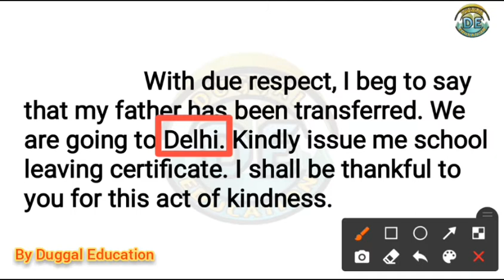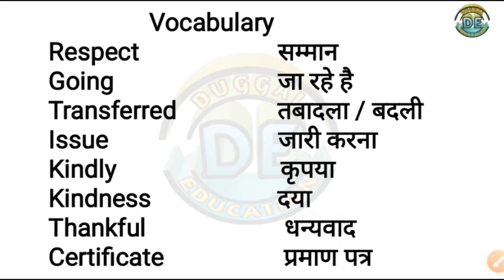Application for school leaving certificate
Write an Application for school leaving certificate| by Duggal Education|

In this Video we tell you, How to Write an Application for school leaving certificate| By Duggal Education| in simple & easy way. So that you learn the things forever.

This video help the students of classes 3rd ,4th, 5th & 6th. To learn thing in easy & simple way with Duggal Education.
This video help the students, how to Write an Application for school leaving certificate| By Duggal Education| in easy & simple way. In this video we provide the complete information of each line in hindi. So that students understand the things in simple way & score good marks in this application.

Plz Jin students ko aap jante ho unhe jarru forward kar. Taki aapki help se kisi or ki bhi help ho sake.